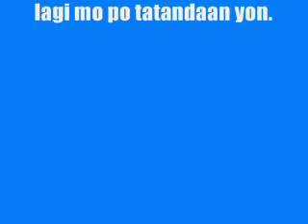jm & mj Gaspi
mj &jm